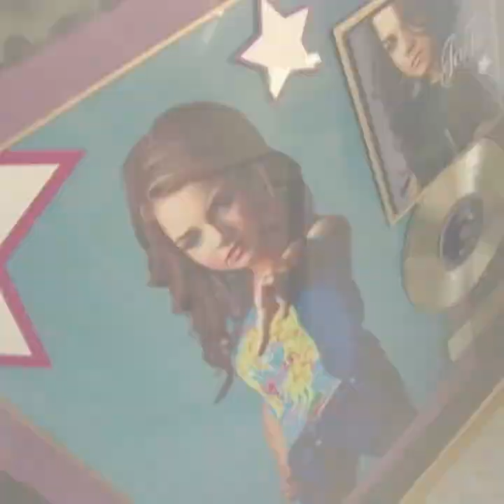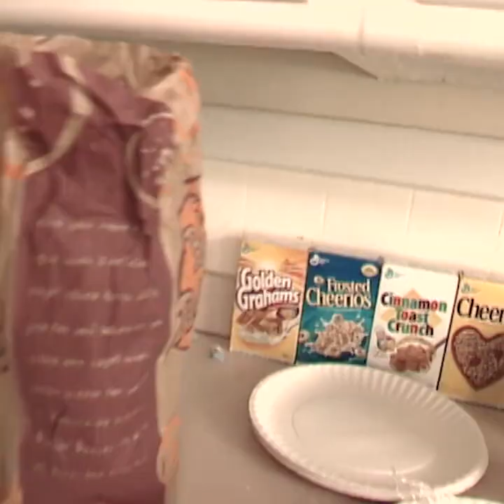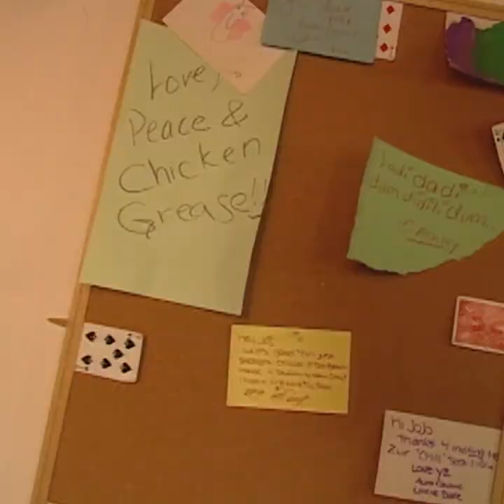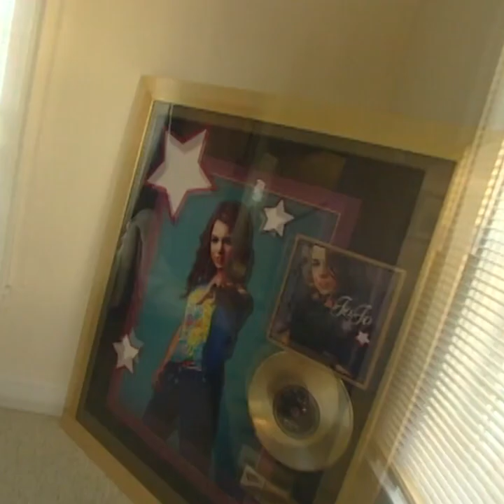jojo (cribs)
documentary television program that features tours of the houses and mansions of celebrities